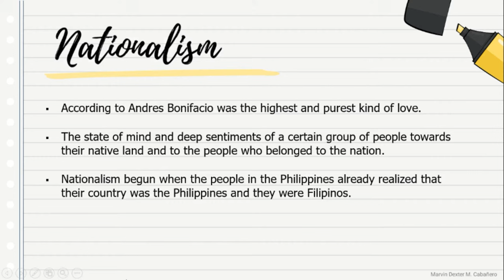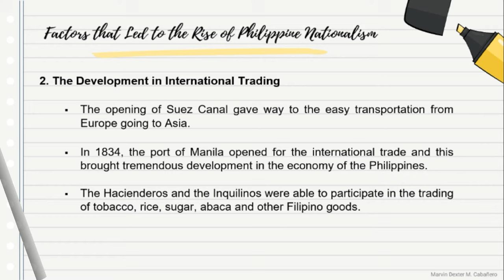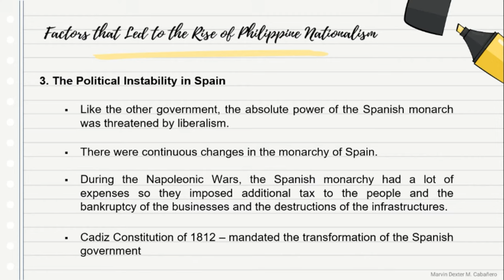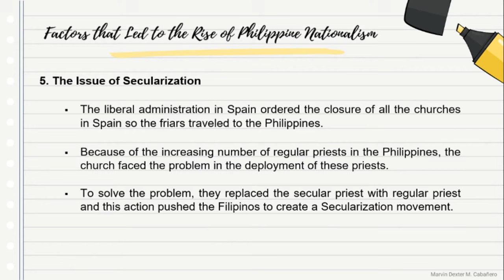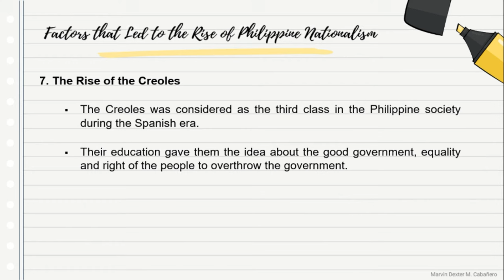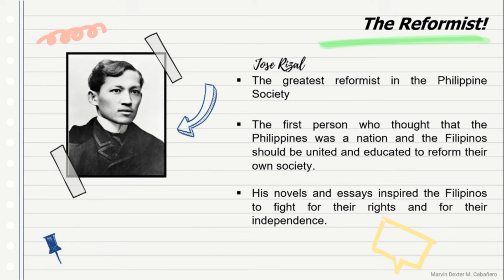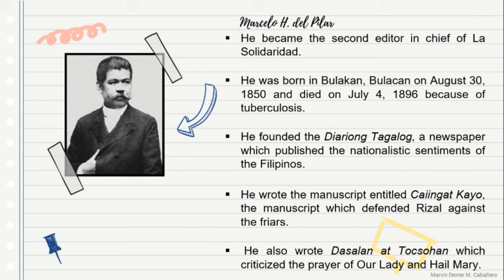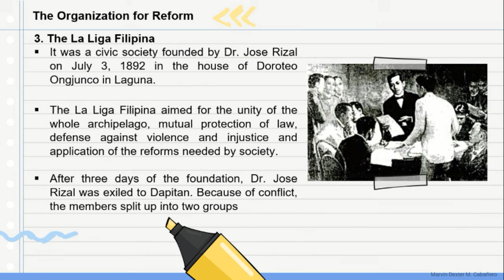THE RISE OF PHILIPPINE NATIONALISM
THE RISE OF PHILIPPINE NATIONALISM (What are the factors?)

Sir Marvin
xoxo